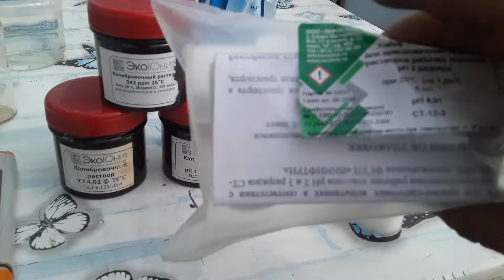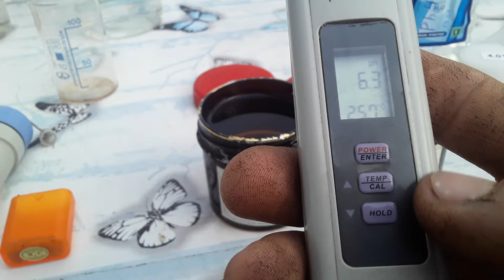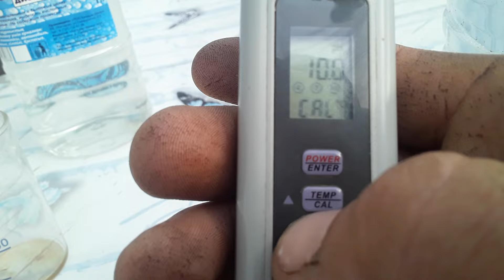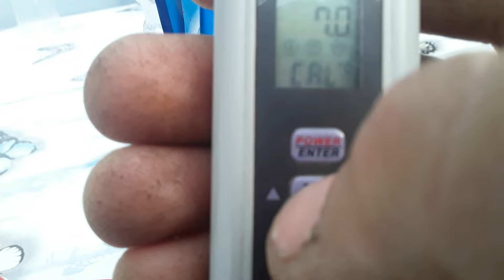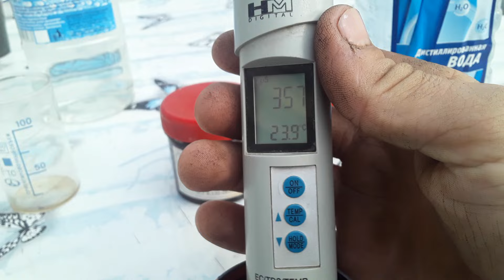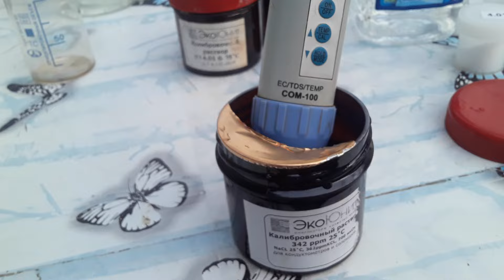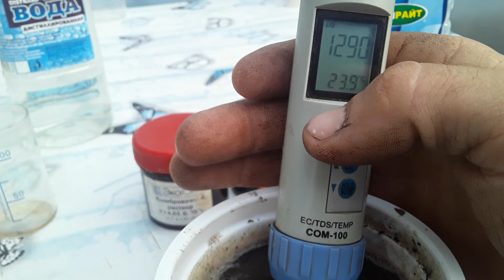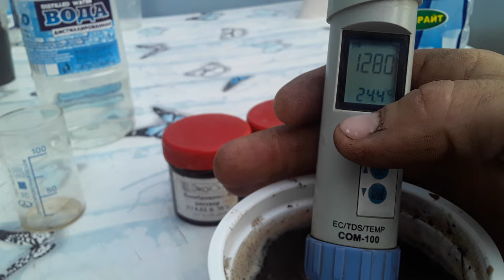Калибровка ES И PH приборов учета